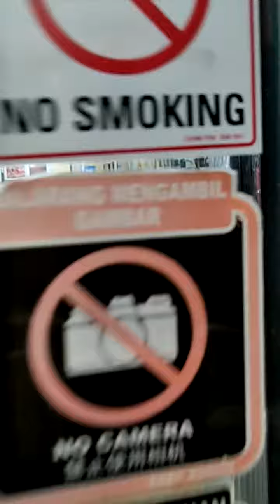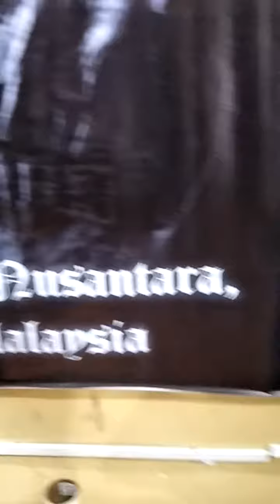Lim tattoos shop johor malaysia